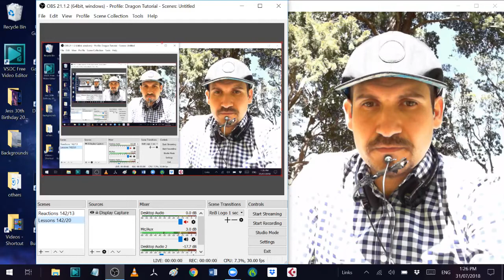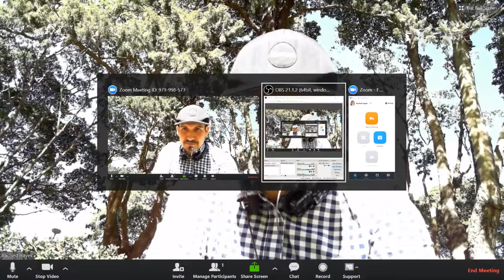#288 Practice - Blend Falsetto - All Of Me by Tank